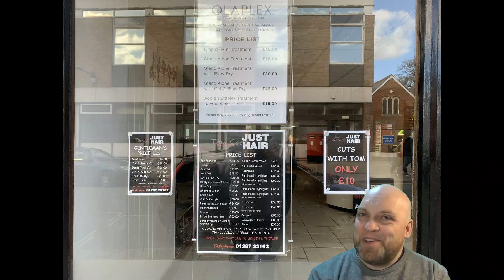Shoutouts in Seaton 1 - Just Hair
Shout outs for local businesses in my home town.